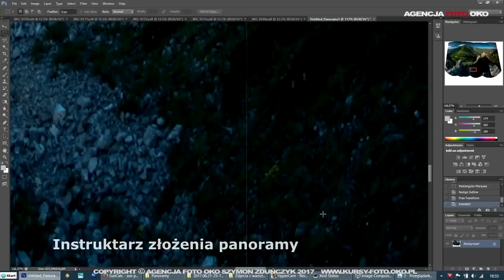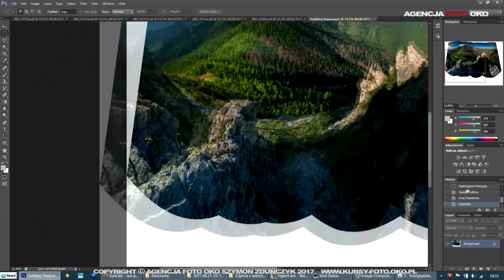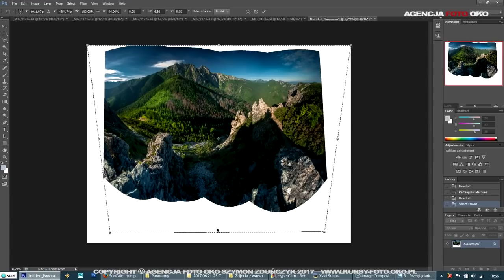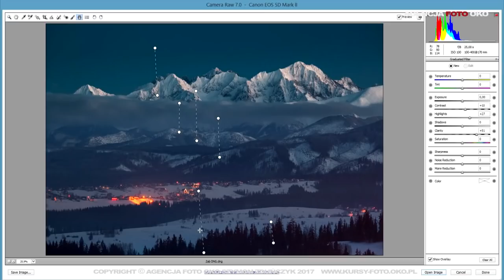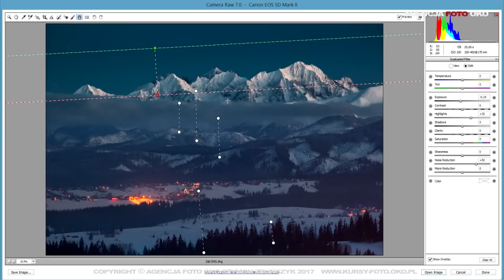Karol Nienartowicz Kurs fotografii pejzażowej krajobrazowej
Kurs fotografii pejzażowej Karola Nienartowicza